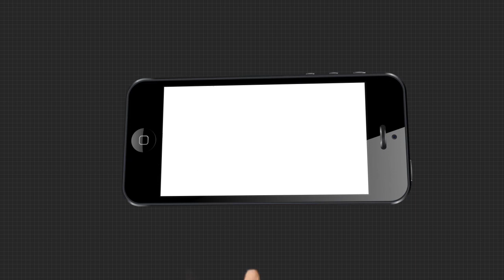ଲାଠି ଚଲାଇବାର ଅଦ୍ଭୂତ କଳା ...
ଲାଠି ଚଲାଇବାର ଅଦ୍ଭୂତ କଳା । ଲାଠି କଠି କଳାରେ ସିଦ୍ଧହସ୍ତ । ଭାଇରଲ ହେଲା 85 ବର୍ଷୀୟ ବୃଦ୍ଧା ଶାନ୍ତାବାଇ ଭିଡିଓ.
TheArgus National SantabaiWatch all the current, latest and breaking news only on "TheArgus.in" LIVE TV. The one-stop destination for LIVE news on politics, entertainment, sports, gadgets, and business.